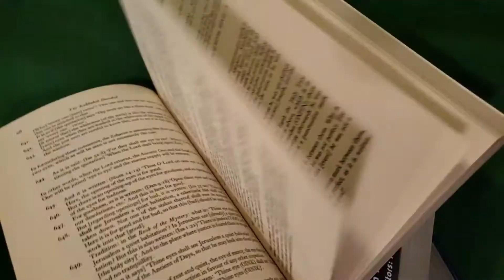Censorship | American History, YouTube Edition | S03E31 | Cancel Culture in Media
Facebook, Twitter, YouTube... all impose strict forms of censorship on users - and they rightfully can - but should they?  While the government is bound by certain unalienable rights, private entities are not... but why not?